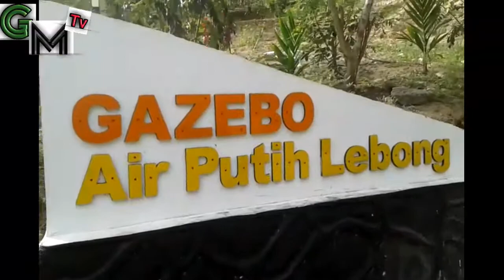Explore Wisata Alam Air Putih LEBONG Syurga Tersembunyi Di Bengkulu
Wisata Alam Air Putih Kab.LEBONG//JALAN JALAN KE Lebong
Wisata alam air putih terletak di kec.pinang berlapis kab.Lebong dimana hawa panas nya begitu terasa yg tidak kalah menarik nya di aliran sungai nya ada 2 kondisi air nya ada yg dingin dan ada juga yg panas...
bagi yg hobi mandi dan berenang di sana juga terdapat lubuk yg dalam cocok buat yg hobi memacu adrenalis loncat indah dri tebing /ada seluncuran yg sdah di siap kan pemprov lebong...
langsung saja simak video kami
biasa kan tonton samapai selesai karna keseruan ada di akhir video.
kami pun memasak telur di pinggiran sungai nya karena ada air mendidi nya.